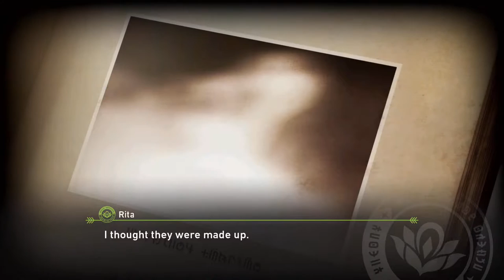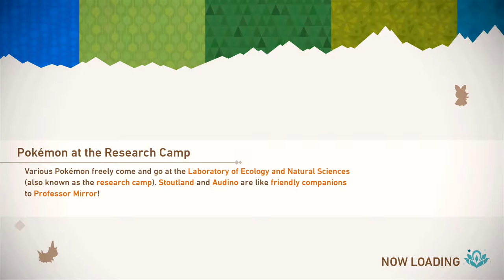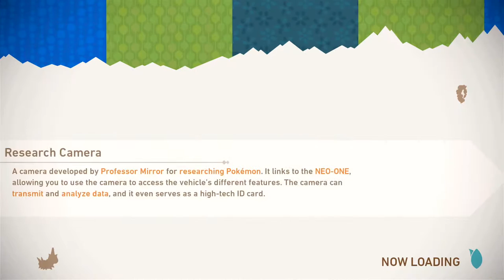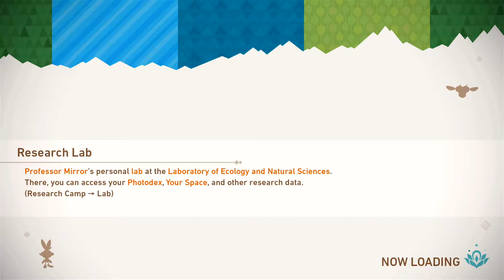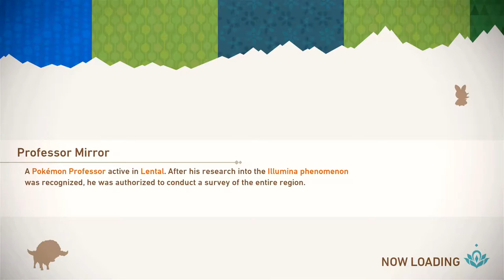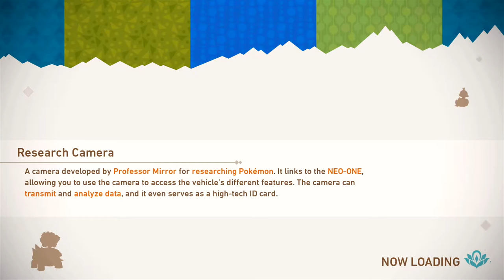POKEMON SNAP AND CHILL, LIVESTREAM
Lets have a chill time playing some pokemon snap on Switch!